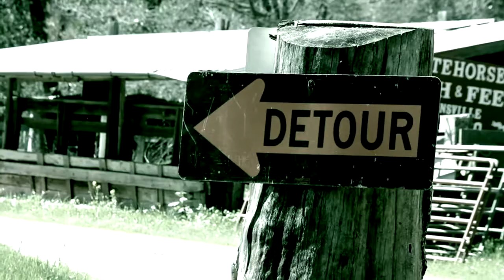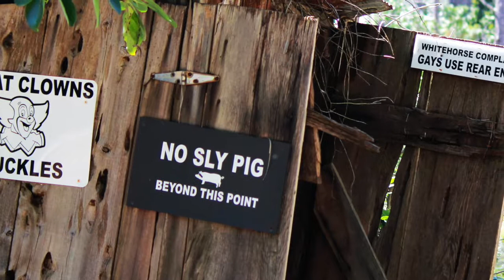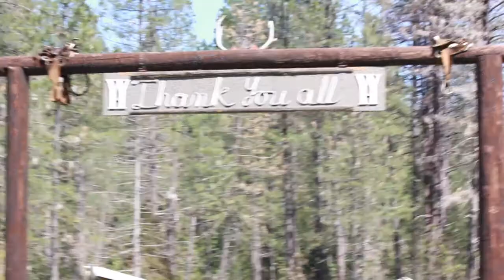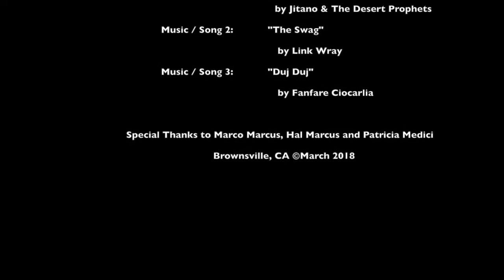Cabin Life Episode 4 of 6